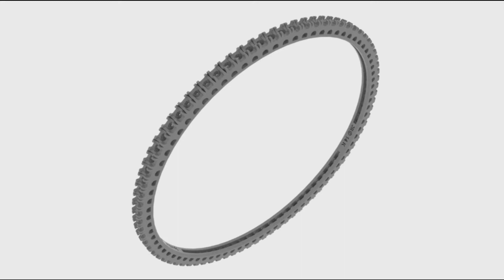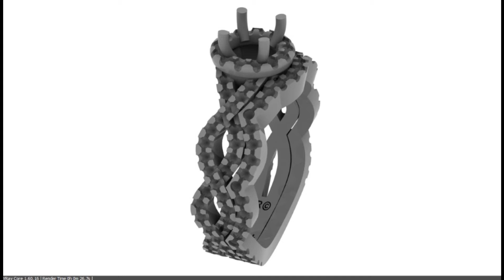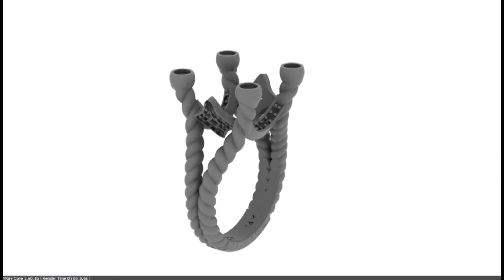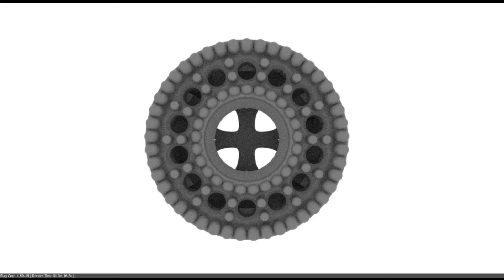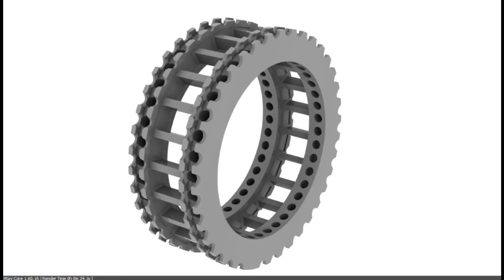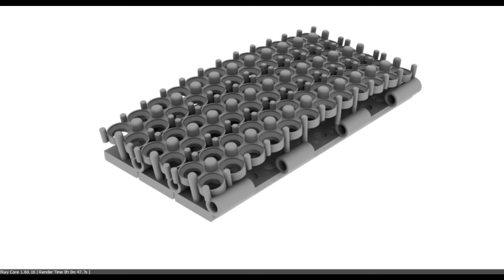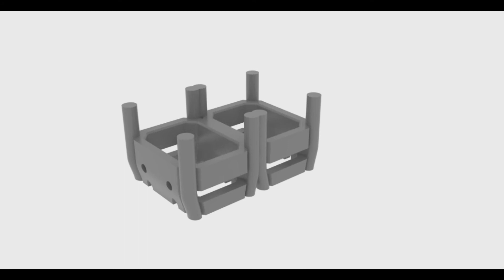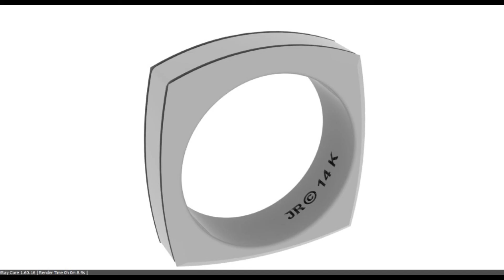Rhinoceros Jewelry Design Samples- Murat Erdogan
Jewelry Designs By Murat Erdogan

Rhinoceros